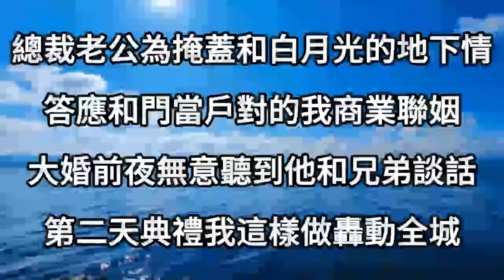總裁老公為掩蓋和白月光的地下情，答應和門當戶對的我商業聯姻，大婚前夜前夜他却带她在我婚房缠绵一夜，第二天典禮我這樣做，轟動全城#爽文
1、京圈太子爺和白月光賭氣，策劃世紀婚禮娶了不能生育的我，如今她懷孕我被甩500萬簽字離婚，1年後他看著我一兒一女，徹底傻了眼
2、霸總老公結婚前夜飛去國外，心急照顧割破手指的白月光，威脅我想結婚就等不想等就滾，1年後再見到我時，他卻當場瘋了
3、懷孕2個月我去醫院產檢，卻撞見老公和別人喜得貴子，收拾離婚竟發現天價保單，我將計就計反手將他送入監獄
4、我在醫院難產生死未蔔，老公卻關機陪女客戶喝酒尋歡，三天後他終於想起沖進病房，眼前一幕卻讓他傻眼悔恨終身
5、新婚當晚丈夫燒了我的婚紗照，把我趕出臥室和白月光翻雲覆雨，第二天他終於想起關在門外的我，打開門眼前一幕，讓他徹底嚇癱